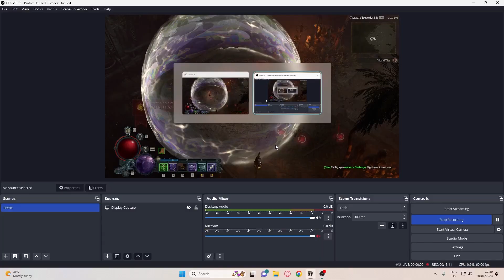Diablo 4 - This Bow Made For PENETRATING SHOT ??? - Test With Nightmare Tier 41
I just got this bow, so i made a test with it.